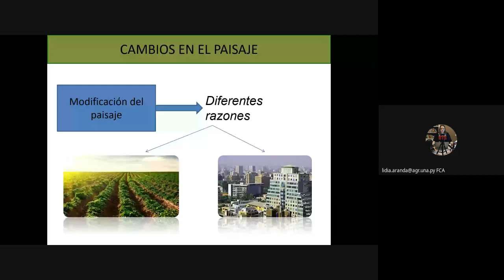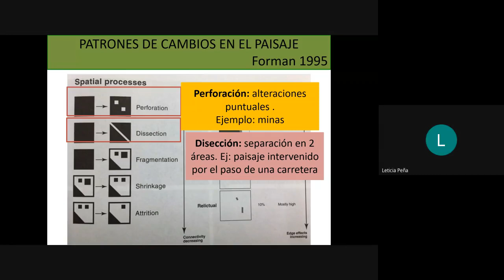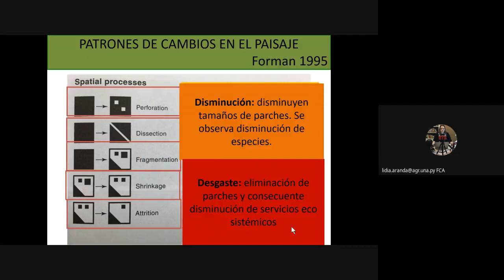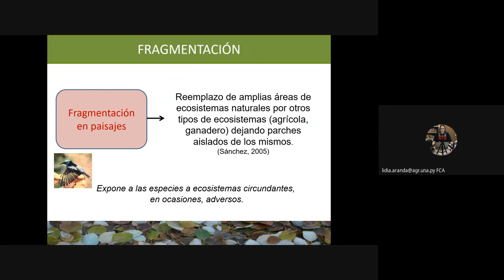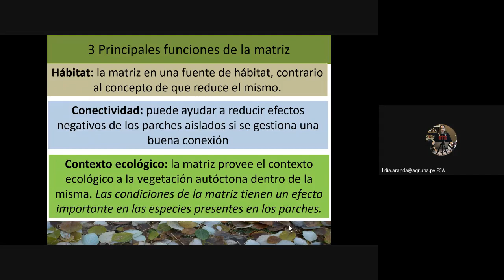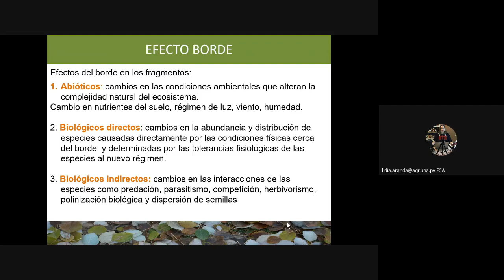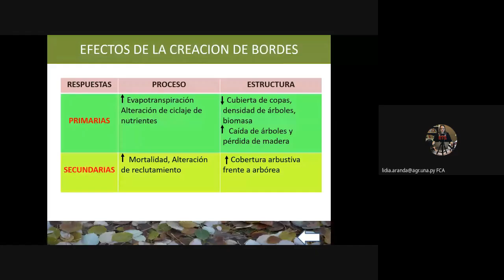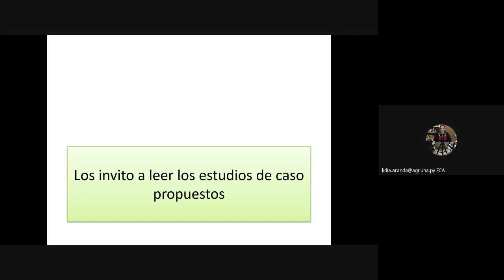Cambios en el paisaje. Clasificación y Efecto borde.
Este video presenta los tipos de cambio de paisaje conforme a Forman 1995 y Nebel&Whrigt 1998, asi como el concepto de efecto borde.